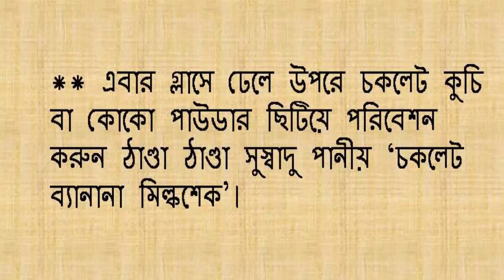চকলেট ব্যানানা মিল্কশেক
স্বাস্থ্য সেবা